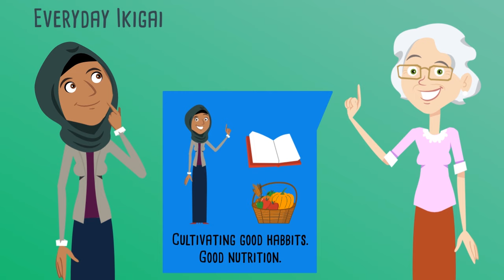What is Ikigai?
Ikigai, according to one definition, is our raison d’être. It’s the passion and talent we have that gives meaning to our days and drives us to share the best of ourselves with the world. Ikigai is an attitude towards life, a way of finding our optimal activities in life, and a set of characteristics that can create meaning and happiness in life.

Ikigai is found at the intersection where passion, mission, vocation and profession meet. Discover more about what ikigai is and how to find it through our video and on happiness.com